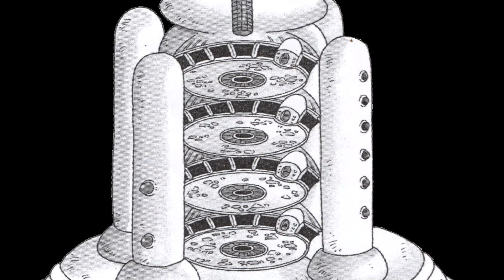5 Curiosidades de las MEJORES Tecnologías de Dragon Ball